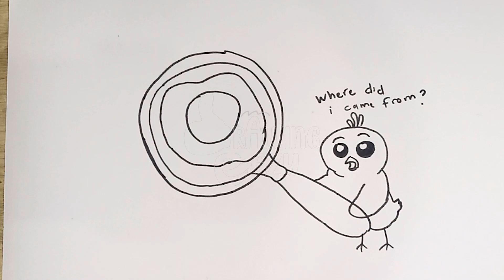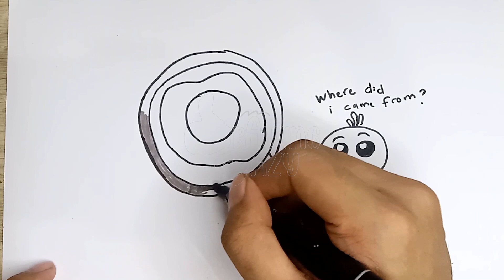How to Draw Magnifying Glass | Easy Drawing Tutorial for Kids | Drawing Eazy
Welcome to Drawing Eazy, your go-to channel for easy and fun drawing tutorials for kids! In today's video, we're going to learn how to draw a cute little chick that holds magnifying glass using colored markers

Join us as we break down the drawing process into simple and manageable steps, perfect for budding artists of all ages. Whether you're a beginner or have some drawing experience, this tutorial is designed to be fun and educational. So, grab your paper, pencils or markers, and let's embark on this artistic adventure together!

Let's get started, and have a joy in drawing with us !